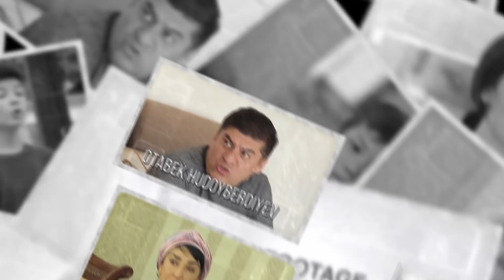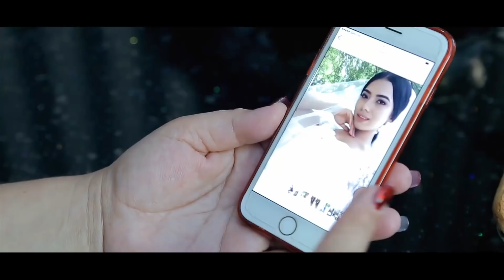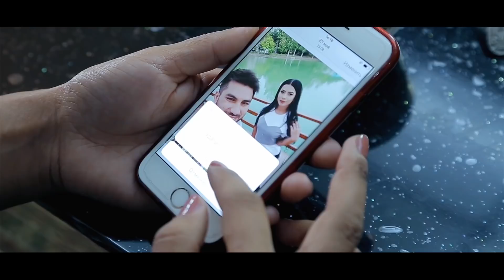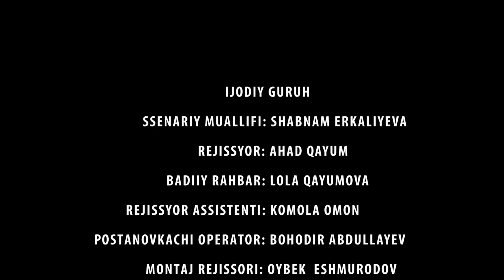Rejissor 11-qism (o'zbek serial) | Режиссёр 11-кисм (узбек сериал)